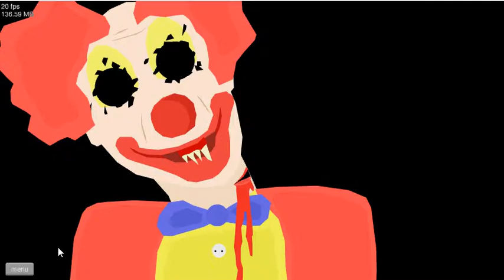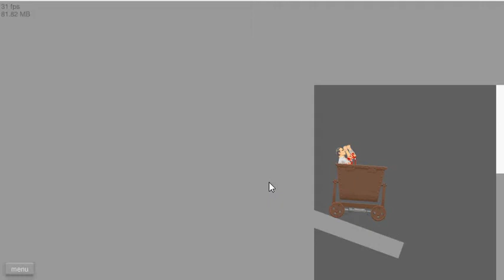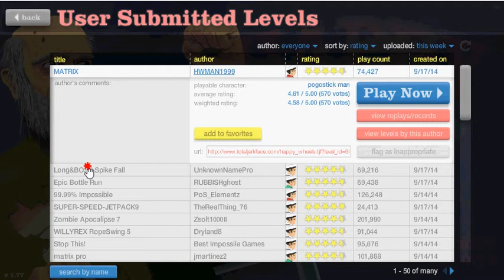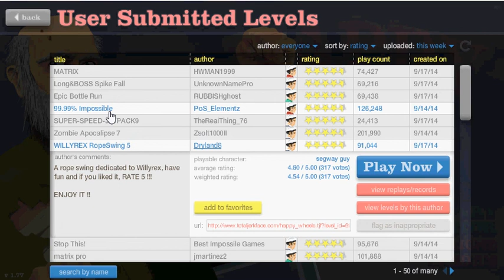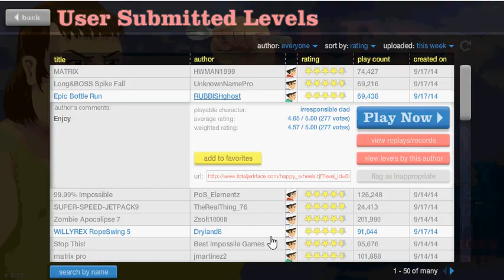Cat on a Ceiling Fan Studios: Writers Play Happy Wheels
Hopefully the sound should be on track this time, I re-uploaded it so it should work better. Beware, in the early game there are some jump-scares. We didn't get scared but beware.